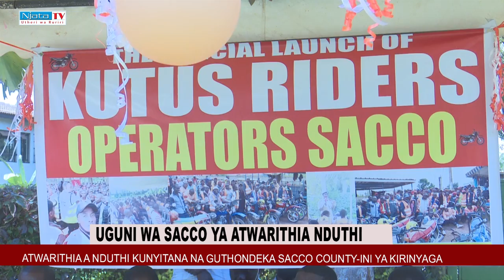SACCO YA ATWARITHIA NDUTHI KIRINYAGA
ATWARITHIA A NDUTHI KUGUNIKA NA SACCO  KIRINYAGA